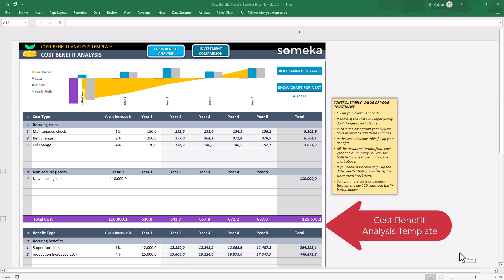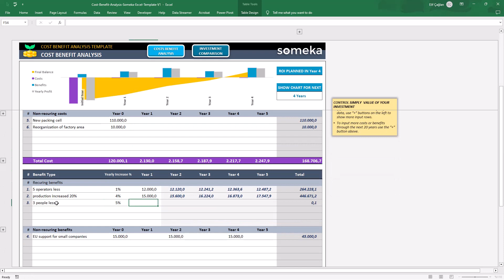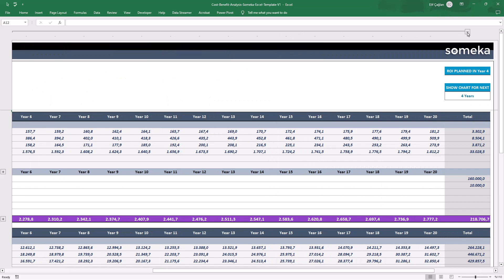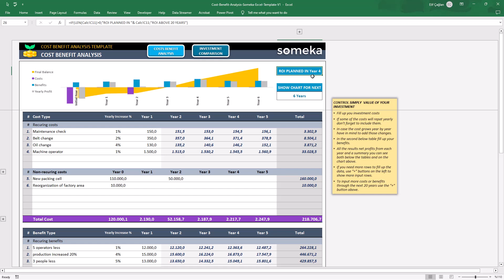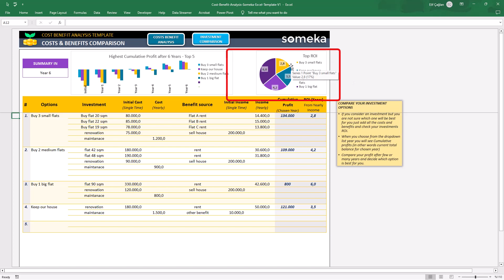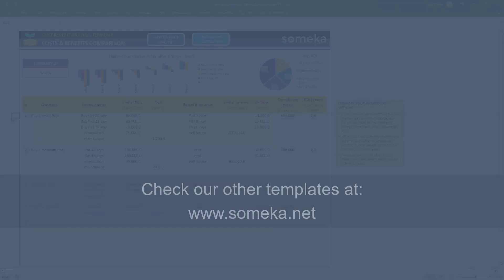Cost Benefit Analysis | Investment Comparison | Excel Template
Cost Benefit Analysis Tool to decide on investments and projects. Analyze your costs and benefits, and calculate expected ROIs. Also includes Investment Comparison Tool for you to decide on different investment alternatives. Ready-to-use Excel Template for Cost and Benefit Analysis.

Check this quick tutorial for Cost Benefit Analysis Excel Template to learn more how to use and download the file.

0:00 - Intro
0:40 - Cost Benefit Analysis Table
3:05 - Investment Comparison
4:48 - Conclusion

# Cost Benefit Analysis Log in Excel
# Investment Comparison Tool
# Fillable, editable and printable spreadsheet
# Instant download Decision Making Tool
# Informational notes included
# Ready-to-use template
# Works on both Mac and Windows